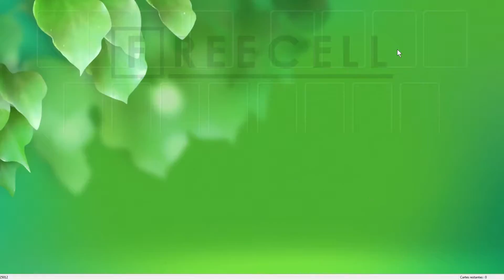Solution to freecell game #25012 in HD